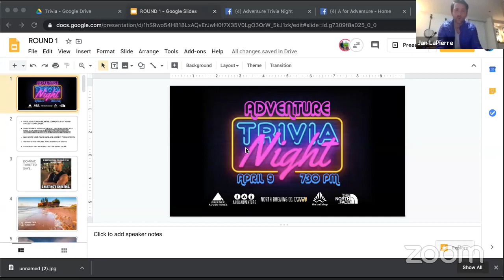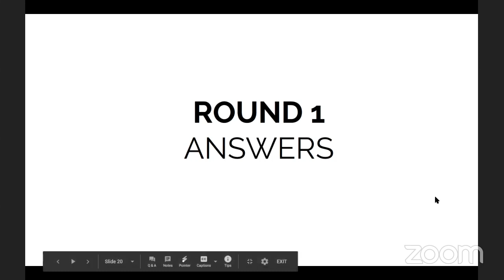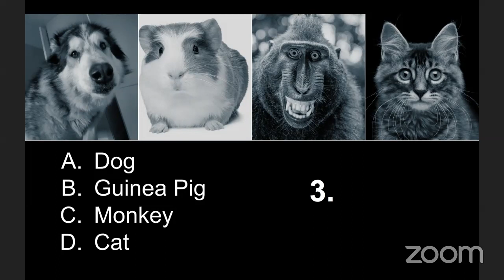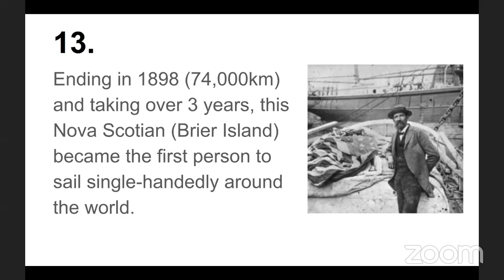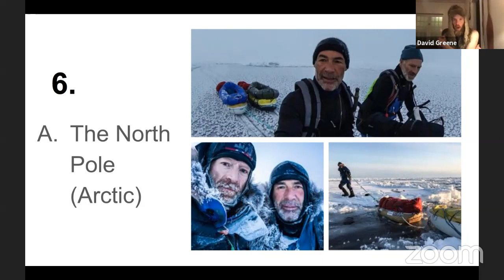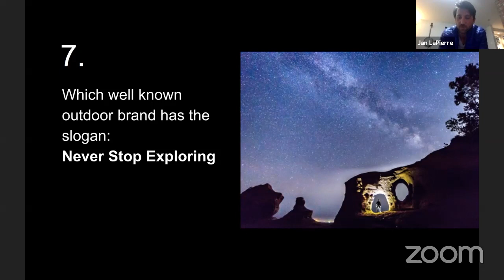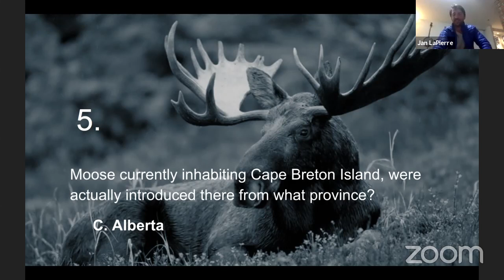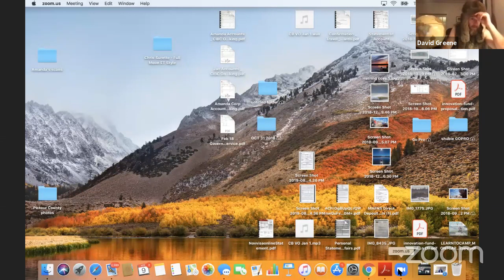LIVE Adventure TRIVIA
It's free to play and there are some prizes from North Brewing Company, The North Face and the The Trail Shop!

HOW TO PLAY:

1. No cheating! This is for fun. Don't suck.

2. Teams up to 5 people. Think of a good team name! You can zoom/skype/hangouts with your buds, or you can also do it with your isolation partner(s).

3. You will watch our YouTube Live stream to get all the questions (if you are going to call buds, you'll need another device to stream the youtube)

5. After each round (and after you've emailed your answers in) we will go over the correct answers.

6. Good luck and win some prizes!

Please note: You can play from ANYWHERE in the world. However, the prizes will only be available for those you can pick them up. We are located in Dartmouth, NS. If you do win from out of town, you can donate it to a local bud, or pick it up at a later date. We are easy! This is all just for fun!